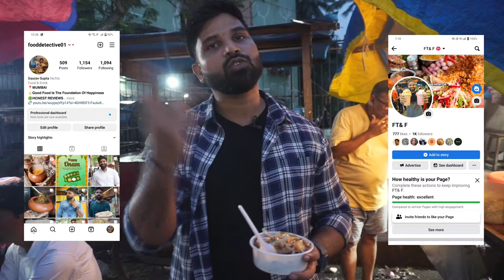Turkey style Biggest shawarma at mira road street charcoal pocket shawarma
Shop No 5A, 003, Narendra Park Rd, near Haidry Chowk, Naya Nagar, Mira Road East, Mumbai, Mira Bhayandar, Maharashtra 401107

opening time:-5PM to 11 Pm